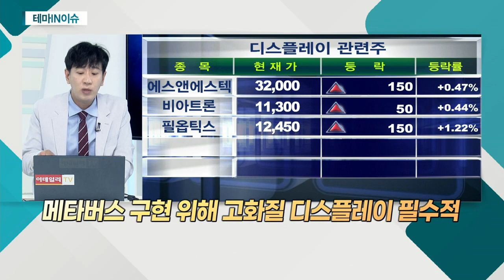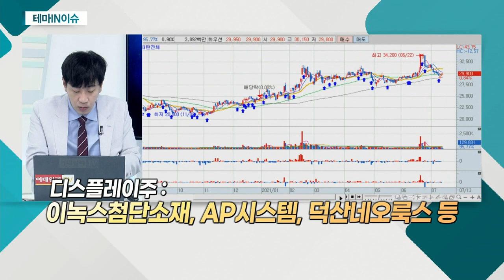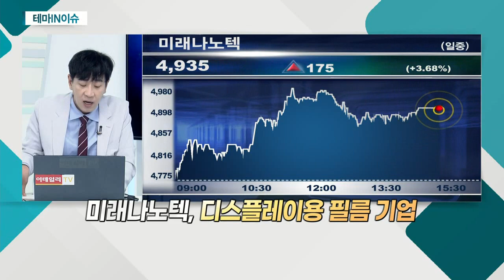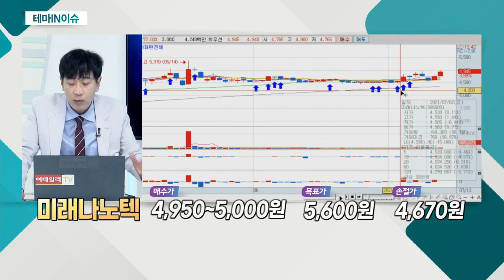미래나노텍(095500)... 디스플레이 관련주_테마IN이슈 (20210712)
디스플레이 관련주
- 높은 화질 TVㆍ스마트폰 등 디스플레이 수요 증가
- 기존 LCD 대비 우수한 화질로 주목
- 과거, 높은 생산 비용ㆍ낮은 수율…적자
- 최근, 프리미엄 TV 시장 성장… 수익성 기대
- 메타버스 구현 위해 고화질 디스플레이 필수적

- 디스플레이용 필름 기업
- 국토부, 재귀반사원리 필름 차량번호판에 적용
- 삼성 QLED TV용 퀀텀닷 필름 생산
- 대형 TV 시장 내 삼성 vs LG 경쟁 심화
- 퀀텀닷 TV 기술 확대ㆍ판매율 증가
- 계열사 통해 전자기기 부품 사업 영위